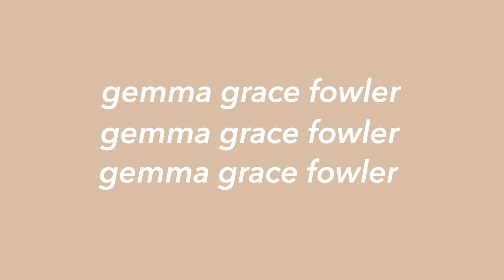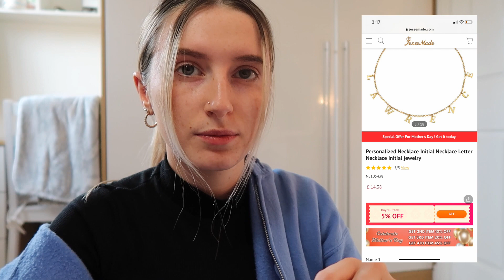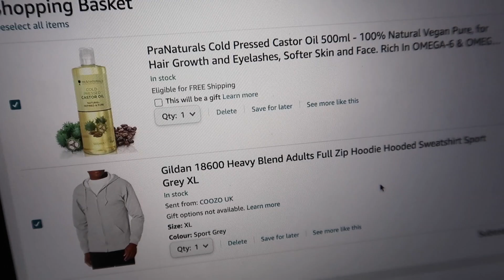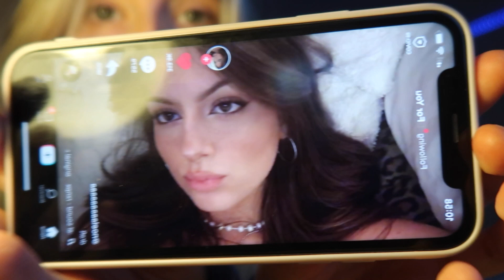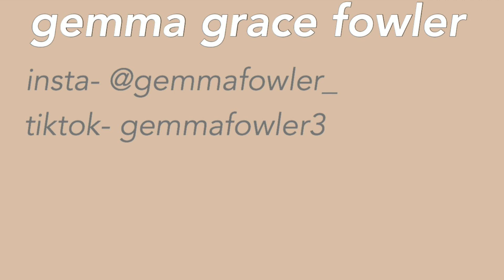post lockdown transformation FAIL | hair, eyebrows, lashes, tan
if u see me with my hair looking like this mind ya own business

Lalalab code for £5 off- PG23AG8F

see you soon ily